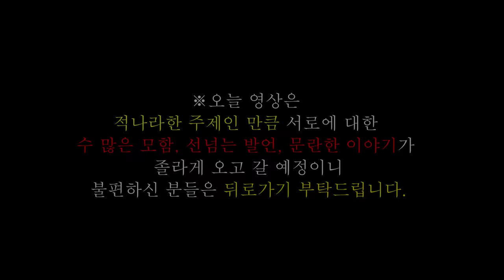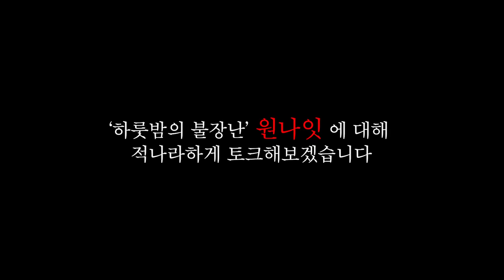'원나잇'에 대해 실제 커플과 함께 이야기 해봤습니다..